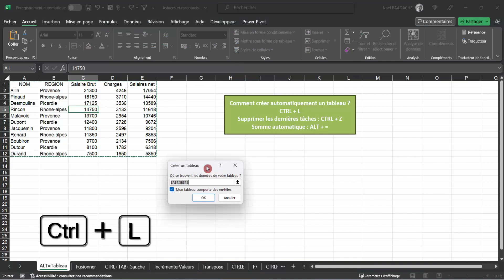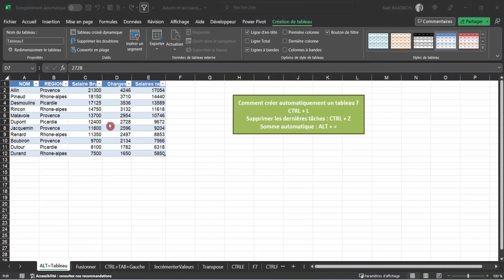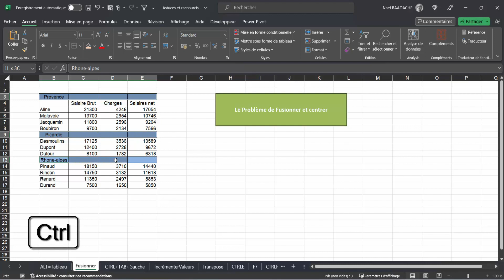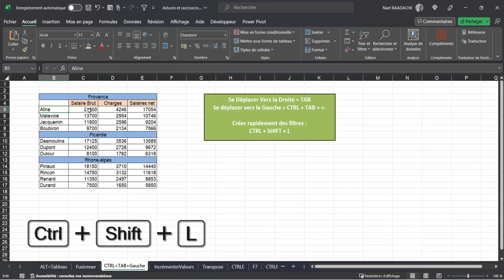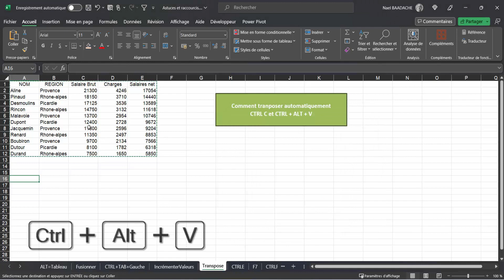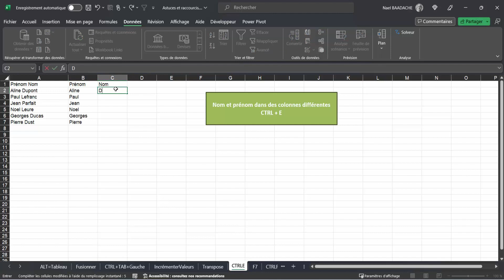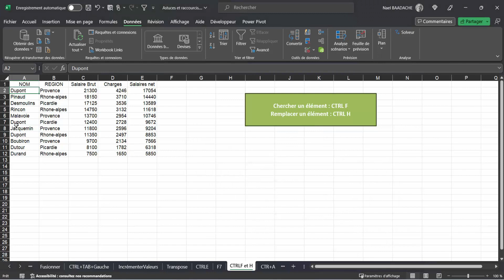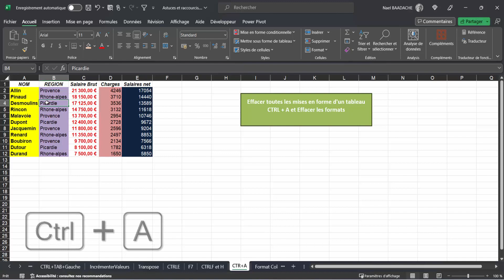15 Astuces Excel pour Pros (Immédiat) ! 🔑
15 Astuces Excel pour Pros (Immédiat) ! 🔑

Durant cette formation vous découvrirez 15 astuces et raccourcis clavier Excel

Apprenez les 15 astuces Excel incontournables 📊 que les professionnels utilisent pour gagner du temps ⏳ et booster leur productivité 🚀. Découvrez des fonctionnalités secrètes 🔑 d'Excel que vous n'avez jamais exploitées ! Ne manquez pas ces conseils d'experts 👩‍💻 pour devenir un pro d'Excel en un rien de temps.

▶ Horodatage
00:00 Introduction
00:07 Créer un tableau automatique
01:32 Somme automatique
01:51 Fusionner et centrer
03:02 Déplacer des cellules
03:32 Incrémenter une série
04:00 Transposer un tableau
04:41 Remplissage instantané
05:25 Correcteur d'ortographe
06:04 Chercher et remplacer chaîne de caractères
06:55 Effacer toutes mises en forme
07:15 Ajuster des colonnes